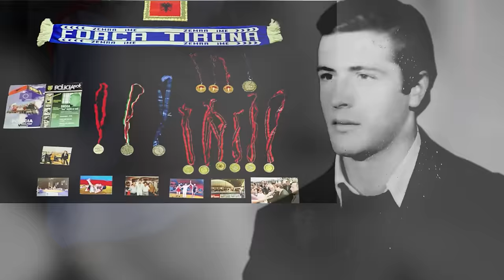Gjovalin Shani - Faqebardh gjithmon ne breza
Teksti : Kadri Fikaj
Orkestrimi : Mario Marku
Kamera  / Montazhi : Artur Pasko